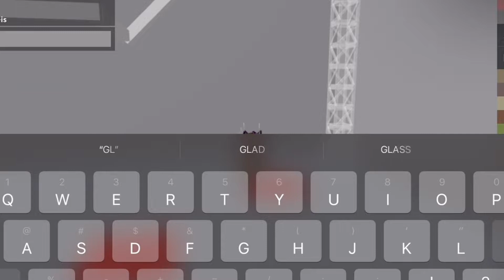watch us being dumb for almost 5 minutes straight